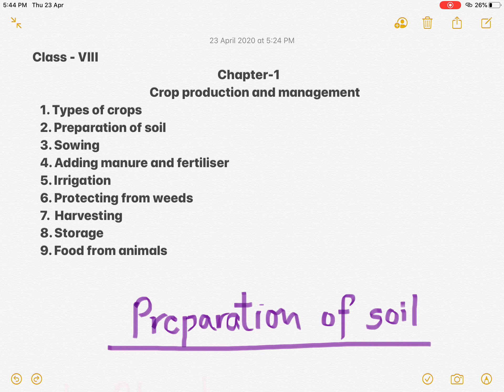Crop production and management; part2